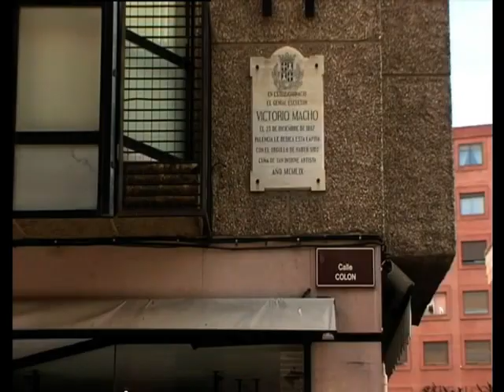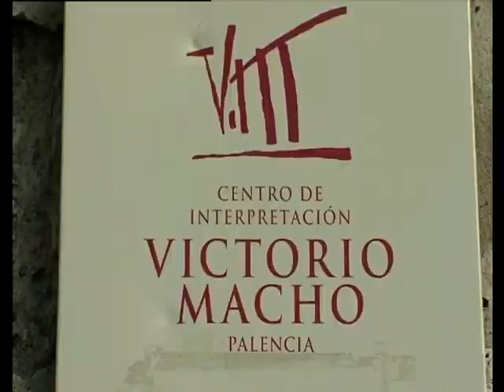Vida y obra del escultor palentino Victorio Macho